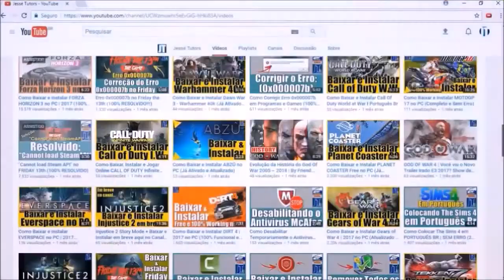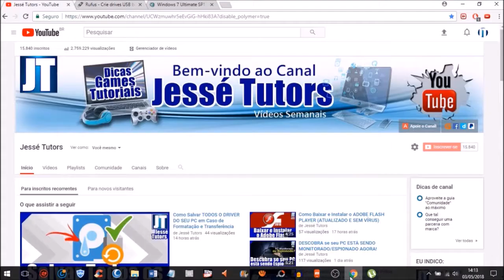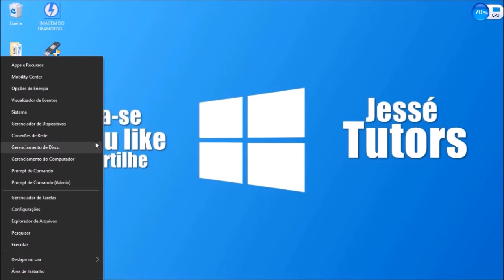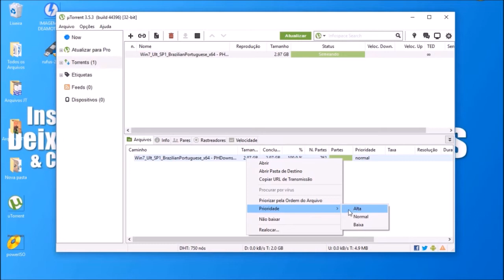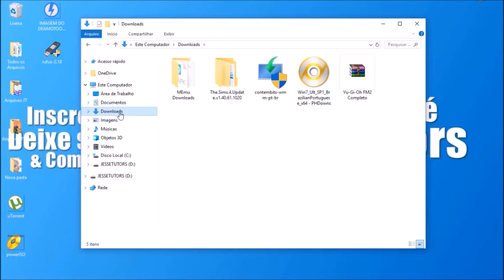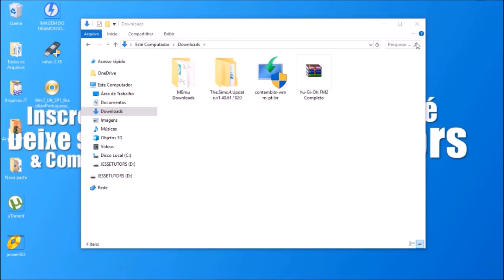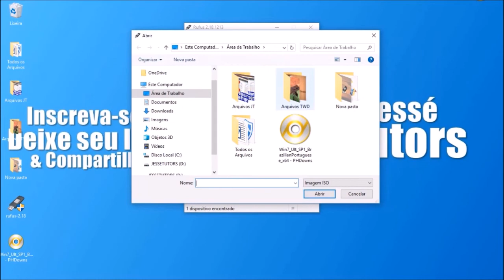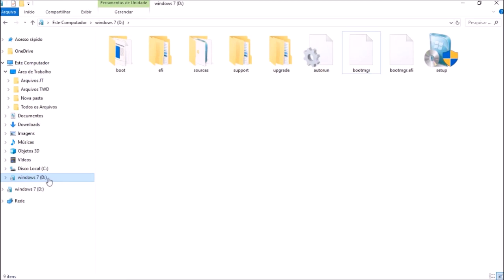Como Criar um PenDriver Bootável com WINDOWS 7, 8, 8.1 e 10 (32 e 64 Bits)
Nesse vídeo, você vai aprender a como criar um pendrive bootável com Windows 7 - 32 ou 64 bits de modo fácil e rápido. Confira ai!

Valeu!